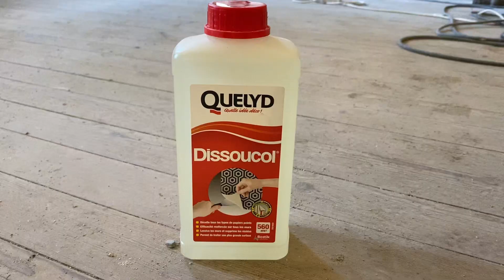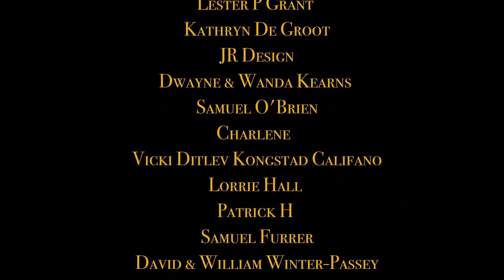EP49 Daily Vlog :How to remove wallpaper easily Day 2 of 7 day Transformation Challenge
Daily Vlog !
7 Day Dining Room Transformation Challenge .
Day 2
How to remove wallpaper easily
With the upcoming series of Chateau Diy !
With us being on the 1st week we thought we would have a bit of a celebration and do a 7 day transformation challenge and renovate the dining room at our passion project !

We are stretched and there is so much to do but we hope to make it and transform this once old and neglected dining room into a beautiful room it once was .
Will we make it ?

Daily vlogs coming your way each evening for the next 7 days x

We had fun filming this and we hope you all like it x

antique mirror renovation update before and after bordeaux life chateau lagorce chateaux in france discover Bordeaux doing it ourselves escape to the chateau escape to the chateau diy french chateau french country house french wedding chateau living in a french chateau renovation progress repurposing second life upcycling chateau life diy chandelier